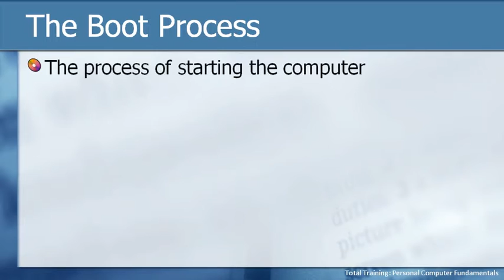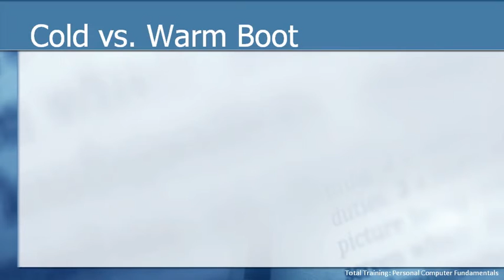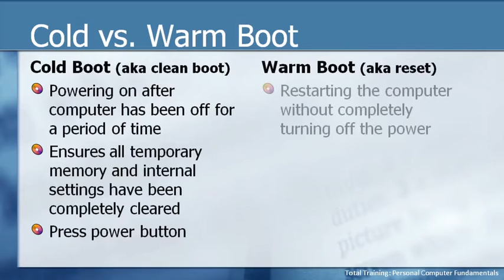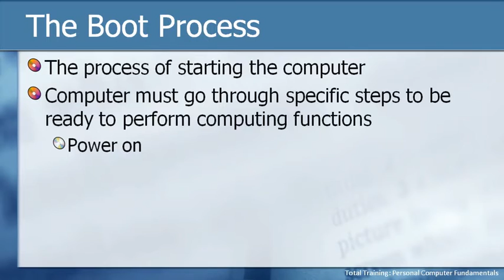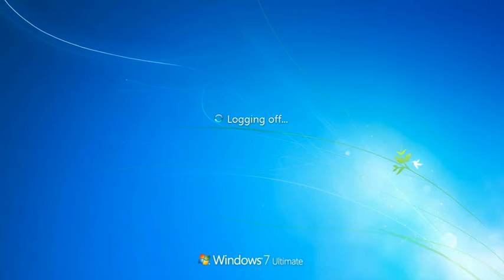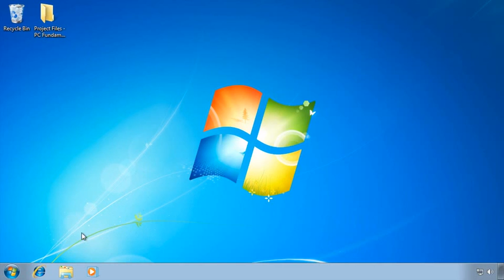(Chap.4) Basic Personal Computer (PC) Tutorial - To Know PC Componets - BOOT PROCESS (Part 4)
(Part 4) Learn more about BOOT PROCESS
Personal Computer (PC) Tutorials : A basic PC Componets systems parts and Tips how to buy a great and high speed Personal Computer.